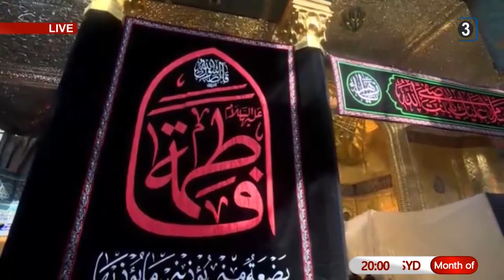Sayed Mehdi Modarressi Lecture From Sydney